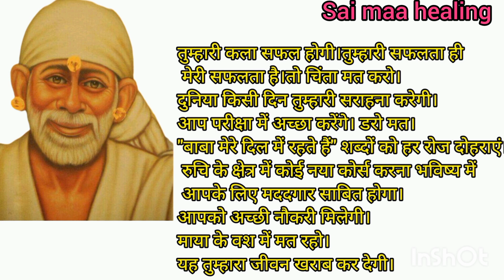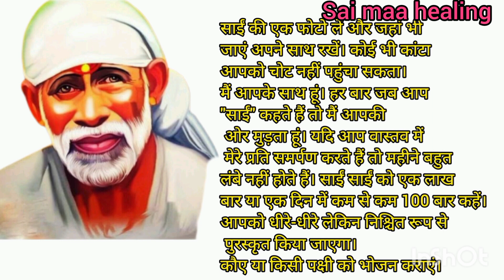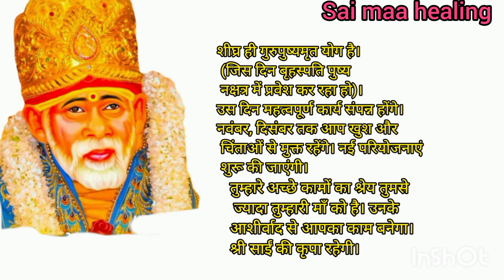साई की फ़ोटो चुनें, अगर आप परेशानी में है